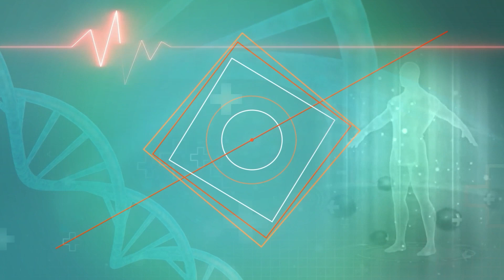Healthy Food for knee pain :घुटनों में तेज दर्द तो डाइट में शामिल करें ये 5 फूड।।INDIANEWS HEALTH ।।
Healthy Food: उठते-बैठते या चलते हुए होता है घुटनों में तेज दर्द तो डाइट में शामिल करें ये 5 फूड, मिलेगी मजबूती और राहत Healthy Food: घुटनों में या कहें जोड़ों में दर्द (Joint Pain) कई कारणों से हो सकता है जैसे उम्र का बढ़ना, खानपान में पोषक तत्वों की कमी या फिर गिरने से लगी चोट. अगर आपके शरीर में प्रोटीन या कैल्शियम की कमी है तो ये परेशानी होना लाजिमी ही. इसके अलावा किसी तरह की सूजन या संक्रमण से भी घुटनों में दर्द (Knee Pain) होने लगता है. ये कुछ ऐसे फूड हैं जिन्हें खाने पर आपको घुटनों में होने वाले दर्द से राहत मिल सकती है और बार-बार ये दर्द आपको परेशान करना भी छोड़ देगा.